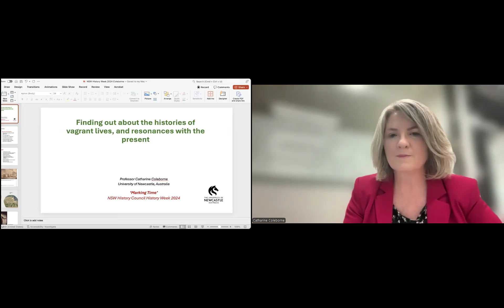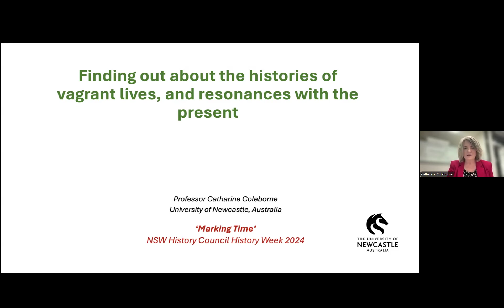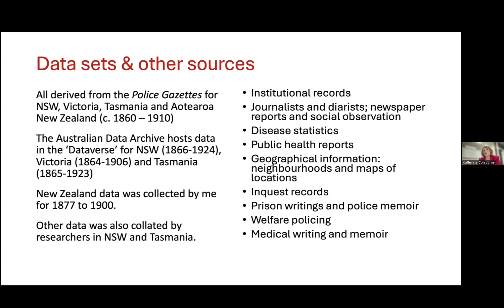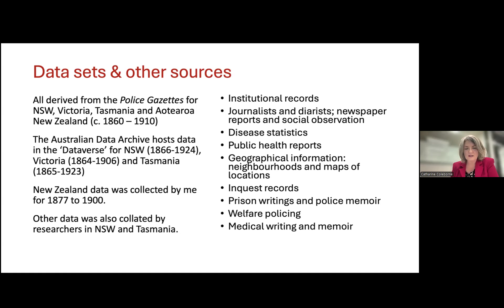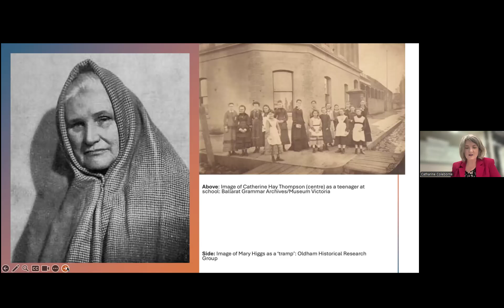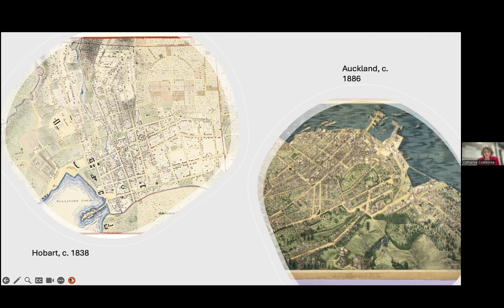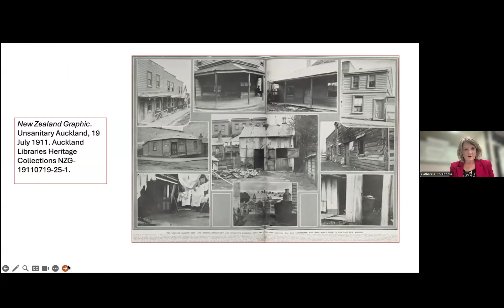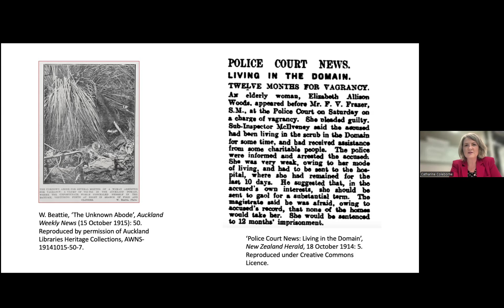Catharine Coleborne, Finding out about the histories of vagrant lives & resonances with the present.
History@Newcastle Seminar: Catharine Coleborne (Newcastle), "Finding out about the histories of vagrant lives, and resonances with the present."

This talk is a presentation of new scholarship about the histories of vagrant lives in colonial Australia and Aotearoa New Zealand. Researching and writing about the lives of people who were arrested and sentenced to periods of detention in prison for being ‘vagrants’ reminds us of the poignancy of the highly mobile world of the colonies. The everyday worlds of vagrants – where they slept or sheltered, and how they found food, as well as their endurance during dark times – may offer us insight into the present-day realities for people living rough. This talk asks the question, is homelessness in the present the same as vagrancy in the past? Why or why not? The talk seeks to bring us into a common conversation about the way historians might introduce different concepts of what it might mean to ‘mark time’ by sharing the significance and relevance of social histories about of the most disenfranchised people in our communities. How we understand the forces that shaped vagrancy and its prosecution in the past should also act as a reminder of the value of humanising people in need as we confront social and economic change, rising rates of mental illness, and increasing homelessness in the present.

Professor Catharine Coleborne will speak about her new book Vagrant Lives in Colonial Australasia: Regulating Mobility, 1840 – 1910 (Bloomsbury). She published an earlier piece about this subject in The Conversation in 2023

Her scholarly work has ranged across histories of mental illness and institutions, colonial families and health, and museums, collections and exhibitions of psychiatric histories and objects.